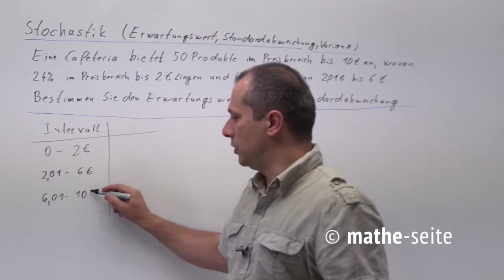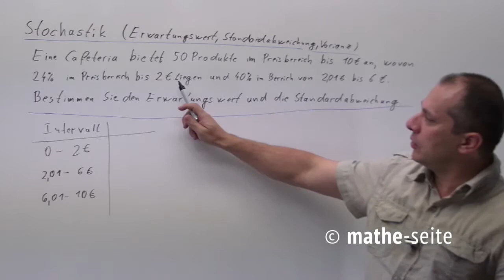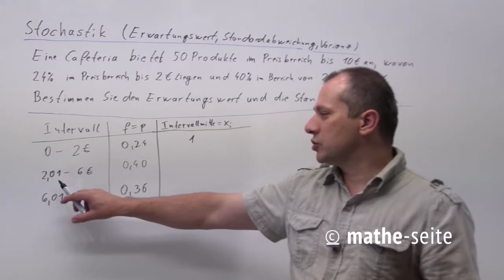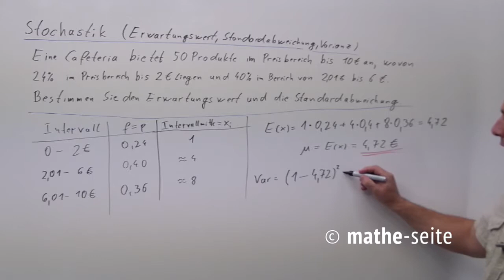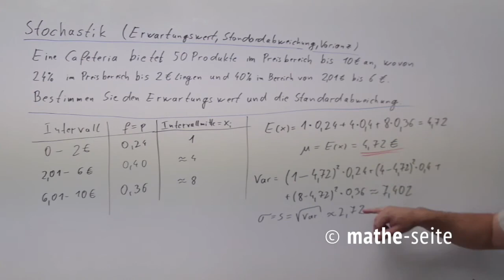Varianz, Standardabweichung, Erwartungswert und wie man richtig damit rechnet; Beispiel 3 | W.11.05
Es gibt interessanterweise nur zwei Größen, die man braucht um eine recht gute Prognose für fast alle zufälligen Verteilungen des Universums anzugeben. Zum einen den Durchschnittswert ( = Erwartungswert ), zum anderen die Standardabweichung ( = Streuung ). Die Varianz ist eigentlich nur das Quadrat der Standardabweichung und braucht man im Prinzip eigentlich nie. (Beim Berechnen erhält man zuerst die Varianz, hzieht daraus die Wurzel und hat dann die wichtigere Standardabweichung).